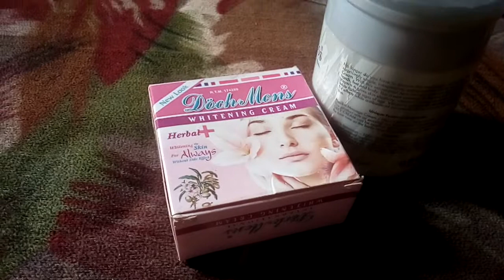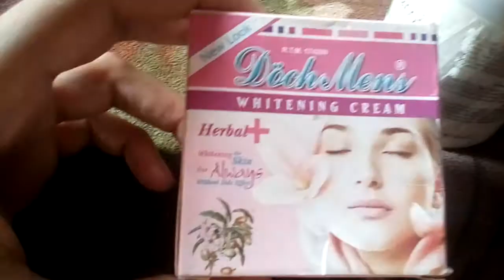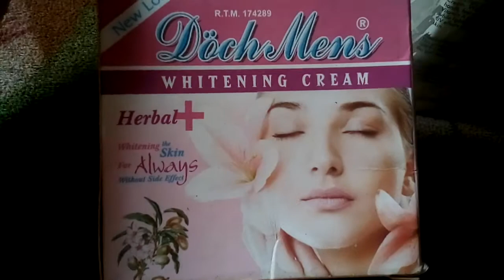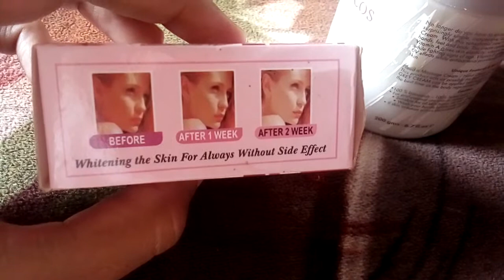Herbal whitening cream without side effect use review Hindi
Herbal whitening cream without side effect use review Urdu Hindi

Price 220 herbal whitening cream

And second official GRE cream price  360

Local market available